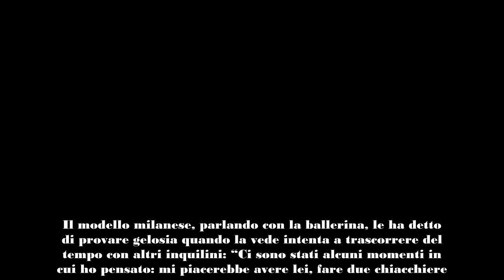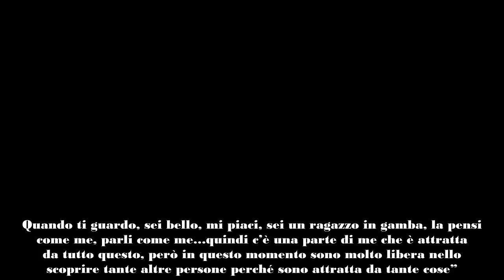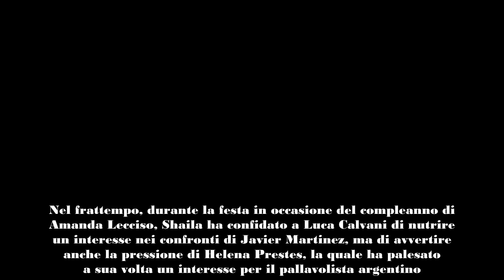Grande Fratello, Shaila divisa tra Lorenzo e Javier cos'ha confessato l'ex velina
E’ ormai passata una settimana dall’inizio del Grande Fratello, e con il passare dei giorni i concorrenti stanno già iniziando ad entrare in intimità. Lorenzo Spolverato ha deciso di parlare apertamente con Shaila Gatta per farle comprendere le emozioni che prova nei suoi confronti. L’ex velina di Striscia la Notizia, però, ha messo subito le cose in chiaro.